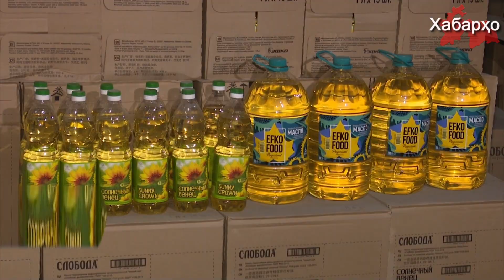Война в Украине: последствия для Таджикистана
С момента вторжения России в Украину экономическая ситуация в Таджикистане резко ухудшилась. Жители страны жалуются, что цены стремительно растут, а доходы населения падают. Люди в отчаянии и не надеются, что, оставаясь в стране, им удастся устроится на такую работу, плата за которую покрывала бы потребности семьи.